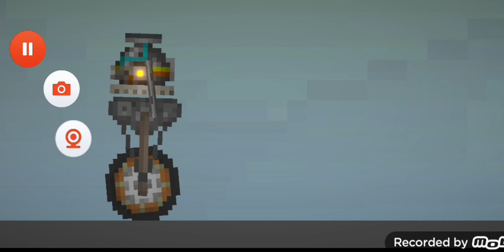alien playground episode 3 teaser